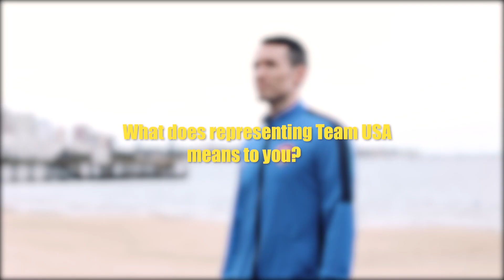TOM SCOTT: 2020 Olympic Games, Gratitude, Motivation... | Uruguay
A short talk with USA Karate athlete Tom Scott, during Pan American Championship in Punta De Este, Uruguay.
Tom's talk about his dedication to keep competing in a high level and shares his experience during the Bronze Medal Championship back in 2021.